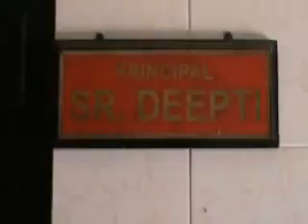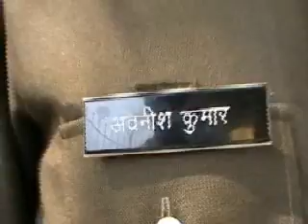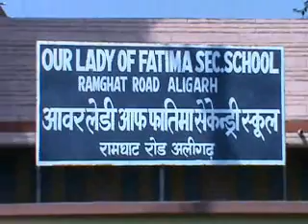अलीगढ :खौफ के साये में मासूम,स्कूलो में पुलिस तैनात